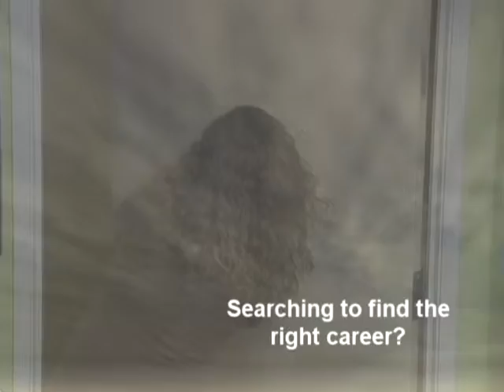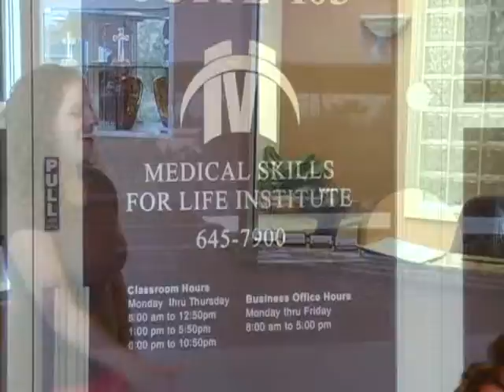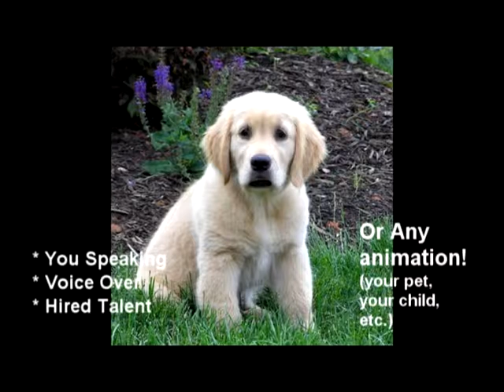Demo Commercial by Shaw Productions inc las vegas nv website videos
Does your website have a video on it? Move into the new age of advertising. Let Shaw Productions Las Vegas create a video for television advertisments or for your website. It's more affordable than you think!